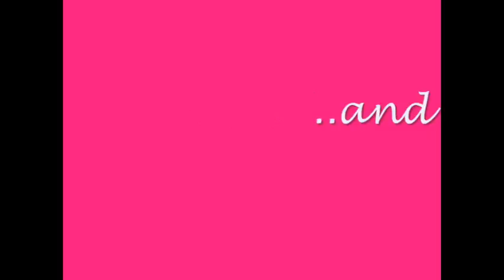Go Bobby Go!!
my not so little baby boy taking his first steps with his push along walker!